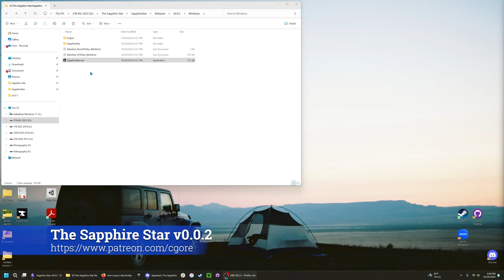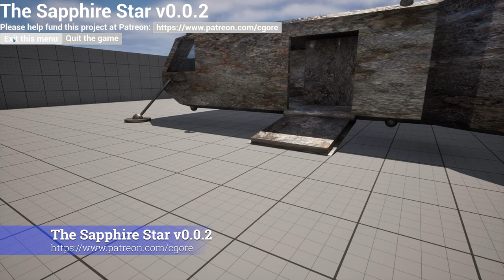The Sapphire Star v0.0.2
I've added a main menu so you can quit the game more easily. That's basically all the changes versus v0.0.1, but that did require a redo of the whole input mapping system.